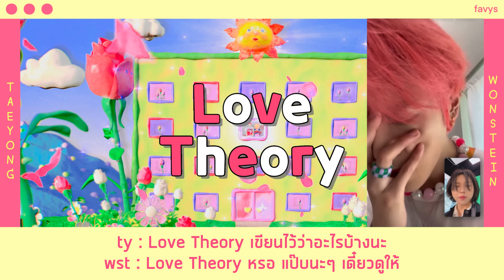[thaisub/แปลไทย] TAEYONG X Wonstein 'Love Theory'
talk talk ;
น้องแทยงน่ารักมากๆๆๆ และทั้งคู่ก็ทำเพลงออกมาได้ดีมากจริงๆ อย่าลืมไปสนับสนุนฟังเพลงของทั้งคู่ได้ที่ลิ้งค์ด้านบนนี้เลย
ตรงบทสนทนาเราก็ไม่ค่อยแน่ใจ ถ้าผิดพลาดตรงไหนบอกกันได้เลยนะคะ

Enjoy listening ˗ˏˋ ♡ ˎˊ˗